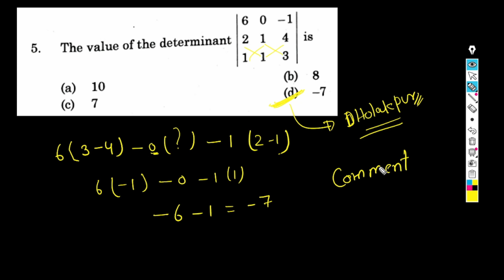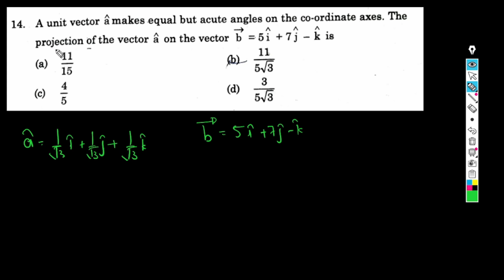CLASS 12th Math Paper (2023) Solution | Section A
In this video class 12th math 2023 board paper solution is discussed.